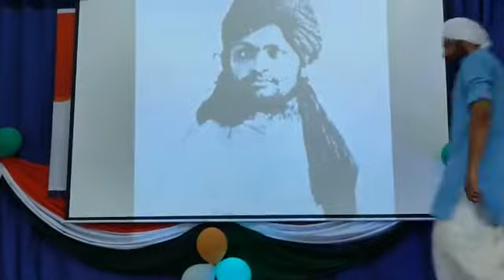Goan Reporter News :: DMC College 75th Independence Day Celebrations